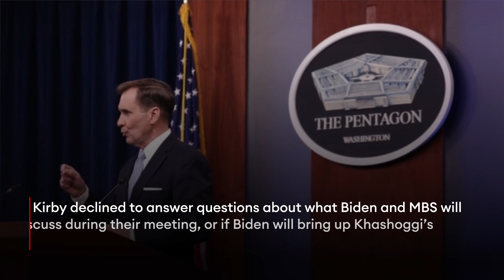Biden To Travel To Saudi Arabia—And Meet With MBS In Major Policy Reversal Amid Rising Energy Prices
President Joe Biden will travel to Saudi Arabia next month during his first trip to the Middle East since entering office, the White House said Tuesday, in a major policy reversal amid rising energy prices—and despite campaigning on making the oil-rich country a “pariah” over the murder of the Washington Post columnist Jamal Khashoggi.